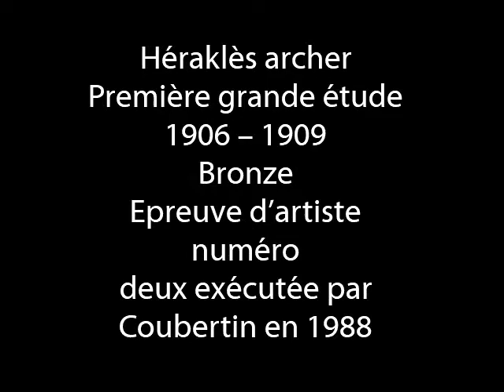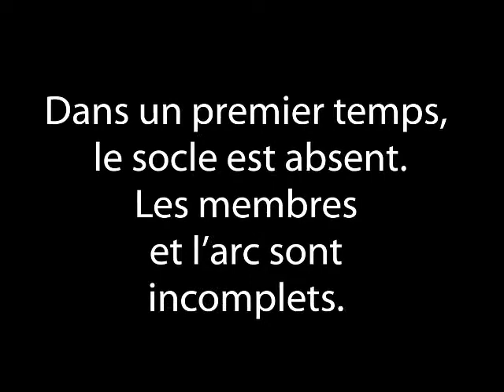Antoine Bourdelle : Gustave Eiffel, Hamlet, Héraklès archer.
Gustave Eiffel, buste
Vers 1900
Bronze
Epreuve numéro 2 exécutée
par Valsuani en 1978

Hamlet
1891
Terre cuite

Héraklès archer
Première grande étude
1906 – 1909
Bronze
Epreuve d’artiste numéro
deux exécutée par
Coubertin en 1988
Héraklès archer
Deuxième version
1906 – 1909
Plâtre

Le commandant Doyen-Parigot, un militaire chevronné, posa pour Bourdelle. Dans un premier temps, le socle est absent. Les membres et l’arc sont incomplets. Il introduit le socle dans la seconde étude. La jambe droite est légèrement modifiée. Dans la sixième étude, Bourdelle efface les traits du modèle et opte pour un visage archaïsant.